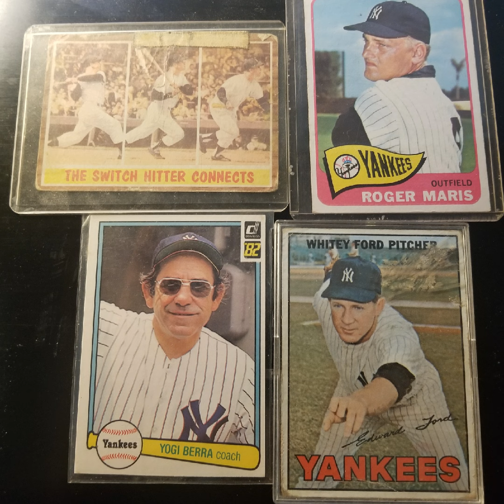Mantle, Maris, Yogi, Ford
Written and recorded on spire by GAETANO.    This tune written in 2021 60 years after the great Yankkee team of 1961.   It is a dedication tune to that great example of a team.